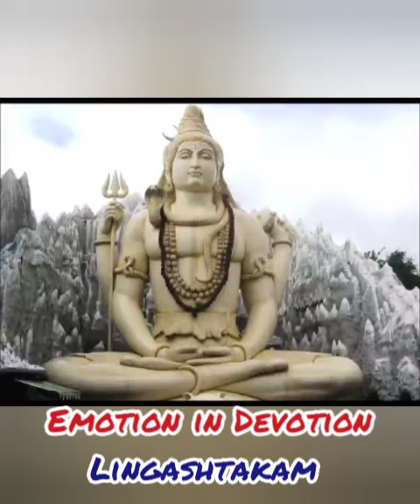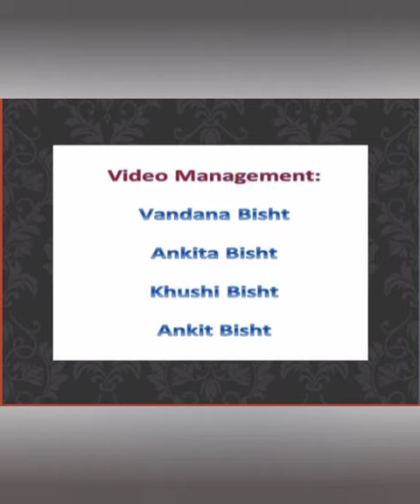#24 - Emotion in Devotion Lingashtakam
Sri Lingashtakam is a popular eight canto hymn chanted with closed eyes and singular focus on Shiva - esp. On His   "formless" form, Linga. This rendering  ideally  represents  what Dr  Sairam calls as EMOTION IN DEVOTION. In this rare rendering by Dr Sairam himself ,  one can easily  perceive the subtle moods of fear, slowly  transforming into courage, besides irrepressible anger and forlorn feelings changing into karuna rasa or compassion. Repeated chanting is recommended for full and  quicker positive     results.  One may also feel a sense of Pride when Shiva gets  glorified and adored so beautifully  through these serene  verses, bringing home confidence to face the world with more  determination and pleasant  humility  even in his/her real life situations. Dr Sairam has often used this shloka for people who are negative and angry   devoid of  confidence in social interactions. He calls it as the "Anti-depressant Medicine"!  NADA CENTRE guarantees that there can be  Effect  if chanted in serenity but without those side-effects the chemical drugs promise!